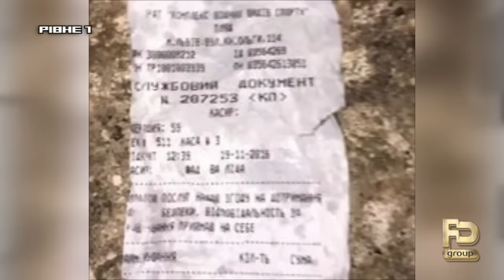Україна не «помойка»: перевізники відмовляються возити львівське сміття, бо його ніде дівати